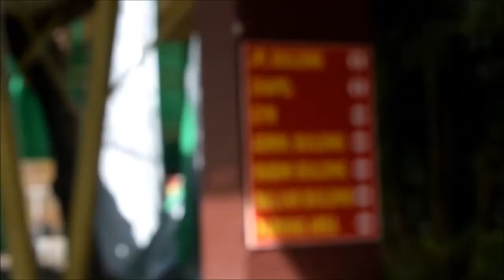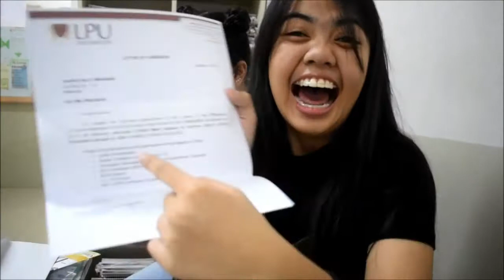NAKAPASA BA KAMI?!?!?!